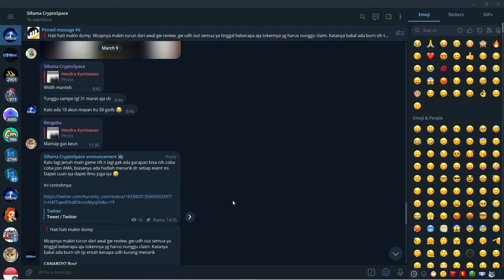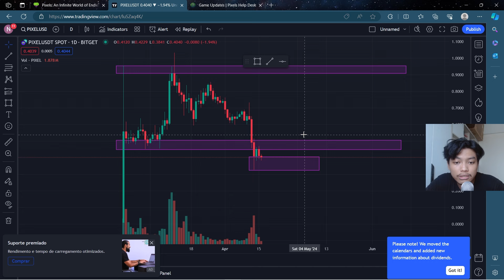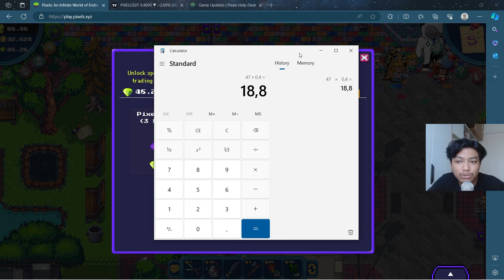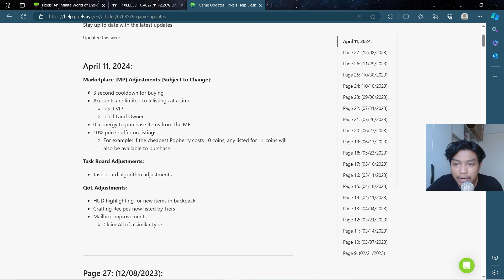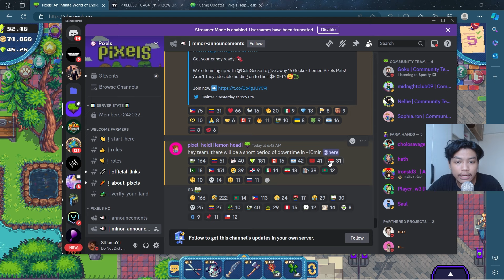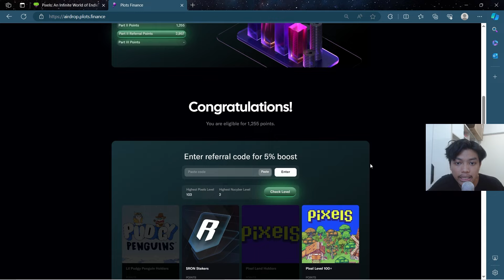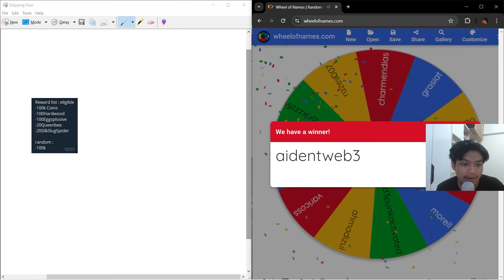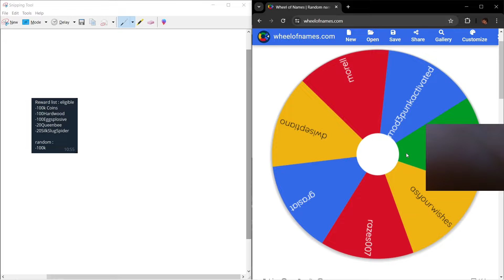Pembahasan Beberapa Update Pixels dan lainnya !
Pake Kode 4X8K biar dapet extra 5% poin boost

Gua bukan expert, jadi mari kita diskusi bersama
KEEP YOUR EYES OPEN !!